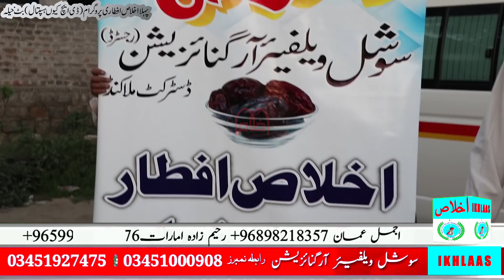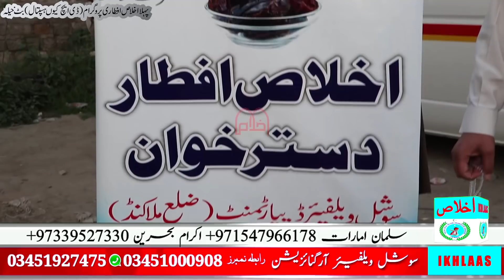1st Ikhlas Aftari Program DHQ Hospital Batkhela